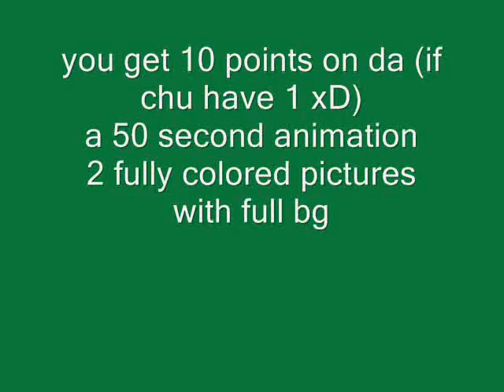contest winners.wmv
yup. so if u won just tell me wat u want :D